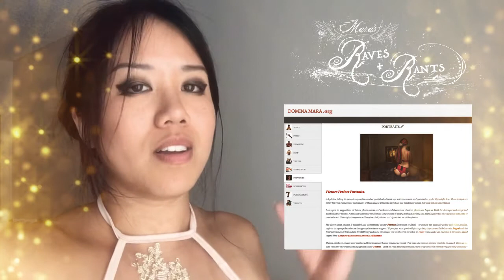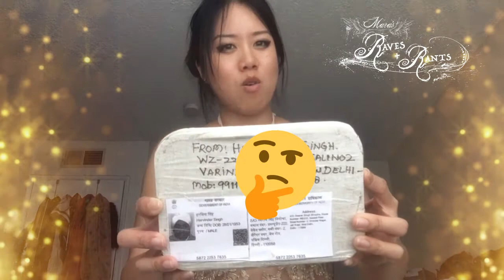My Birthday Unboxing Haul! 2018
Hello Everyone~

Birthday presents keep pouring in!  I want to share some of my new gifts with you in case you are interested in purchasing some of these to help spice up your personal playtime!  This is the biggest video I’ve edited yet, packed with goodies and backstories that have riveting tales~  I hope you find this video humorous, but most importantly, helpful.  I also have a bunch of news to start and end the video - including recent collaborations and interviews with online publications!

Share my video if you enjoyed it!
_M_